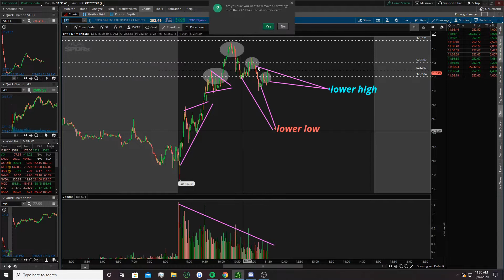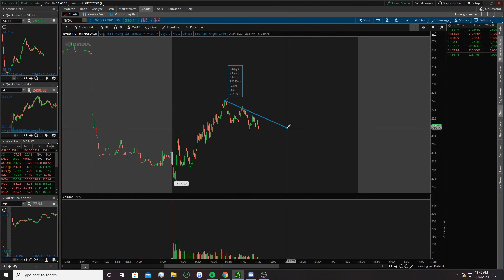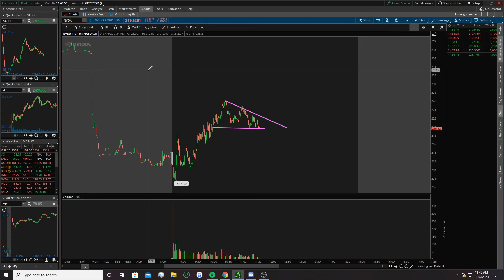Small UPDATE on The Stock Market Today!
Just a few things I noticed as the market unveiled itself today! Market has been crazy but also crazy profitable. The Team and I have been killing it!